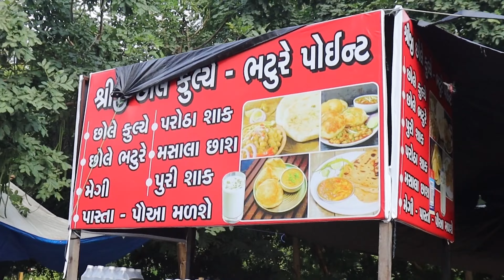DELHI wale Kulche Chole🔥😍 | Chole Kulche Aur Bhature Delhi Jaise | Street food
DELHI wale Kulche Chole🔥😍😍 waah ji waaah kya Baat hai . Delhi kei street food ko toh sab jante hai majedar chole bhature , chole kulche , cholle tikki , aur butter sei prem . Toh Kyu na aaj try karte hai Gujarat kei Gandhinagar mei  Chole Kulche Aur Bhature thode bahut Delhi Jaise . Ab Delhi toh jaa nhi sakte , so kyu na yehi hei try karle Gandhinagar mei Delhi style Street food . Humme Kaisa laga Food , aur uska review dekhne pura video dekhna end tak .

Aur Comment down , Which is your favourite Chole Bhature or Chole Kulche Place in Your Area ??

Location : Shreeji Chole Kulche , Sector 11 , Gandhinagar , Gujarat

My video setup :

Samsung galaxy m31

Boat roackerzz

Boya Mic